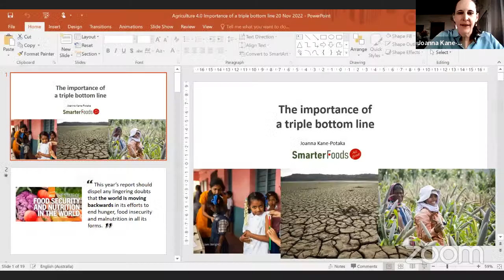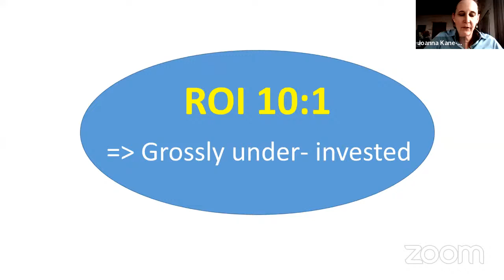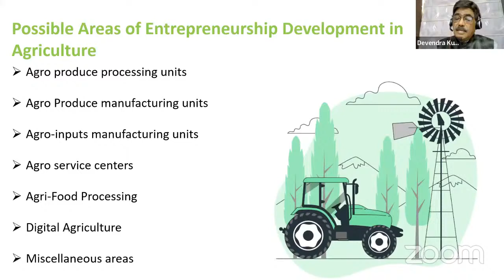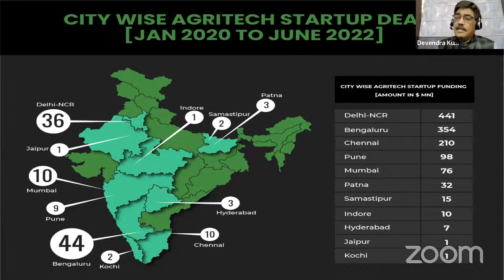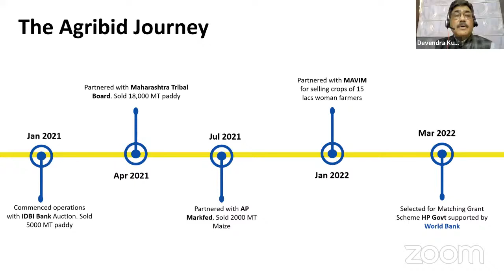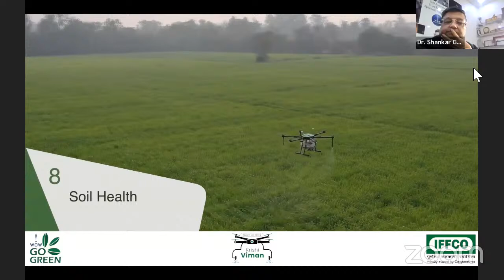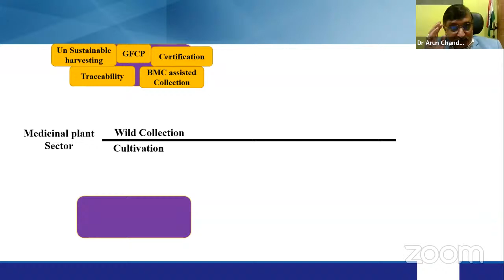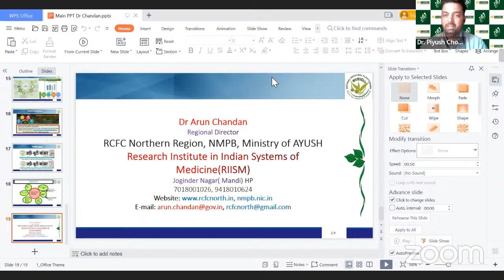AGRICULTURE 4.0 | DAY-11 (Morning Session) | 15 DAYS TRAINING PROGRAM | JUST AGRICULTURE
Just Agriculture is India’s Largest Agri Edutech Platform with 5 lakh+ Readers & 50K+ LinkedIn Community. It offers a prodigious platform to share about latest agri innovations. The lush of our company is enthused
with a warm energy to channelize all innovations, technicalities emotions and even the unheard chords and unseen blaze of the farmers.

Just Agriculture magazine is widely circulated among the farmers, professionals and academicians among 28 states of India and 63 counties globally.

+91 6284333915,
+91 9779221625